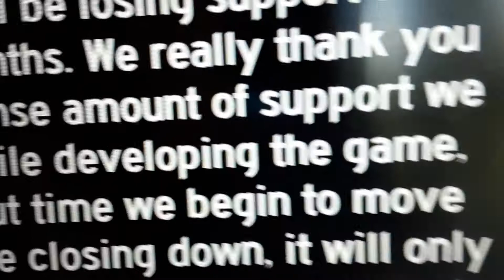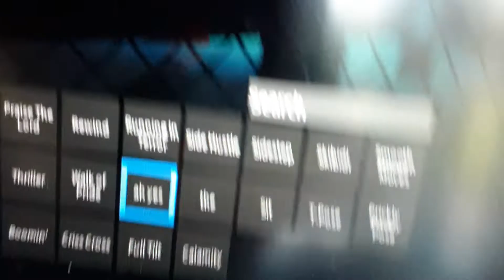mannequin gaming - roblox R6 dances (commet down below what was your favorite dance)